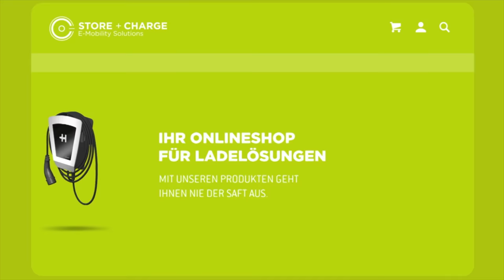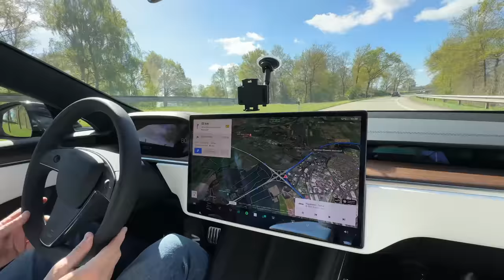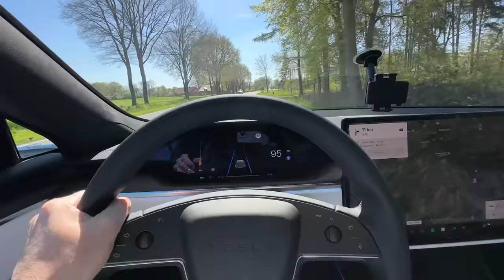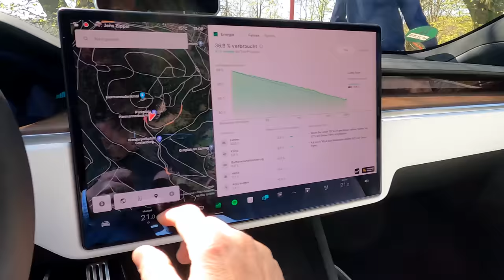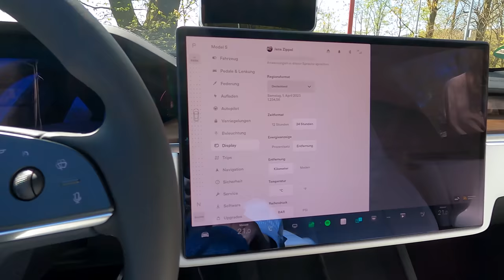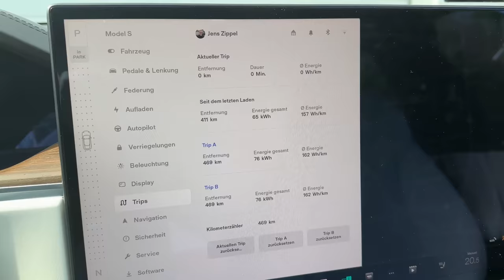Tesla Model S Longrange Roadtrip - Unglaubliche 650 km Reichweite realistisch?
Unser erster Roadtrip mit dem neuen Tesla Model S Longrange. Drei Tage nach der Auslieferung fahren wir einen 410 km Sonntagstrip in den Teutoburger Wald. Sind die angegebenen 650 km WLTP Reichweite auf so einem Trip im Drittelmix mit Autobahn, Landstraße und Stadt realistisch? Mit dabei die ganze Famile und natürlich unser Hund Myla.

Wenn ihr mich unterstützen wollt, dann bestellt euren neuen Tesla doch über meinen Empfehlungslink (bekommt ihr gerne auf Anfrage), oder schaut bei älteren Videos nach ;-) Dann bekommt Ihr und auch ich Gutschriften für Freikilometer oder Upgrades für euren Tesla.

Maingau Autostrom:
Du bist auf der Suche nach einer flexiblen Ladelösung für Dein Elektroauto oder Dein Plug-in-Hybrid? Dann bist Du bei uns richtig